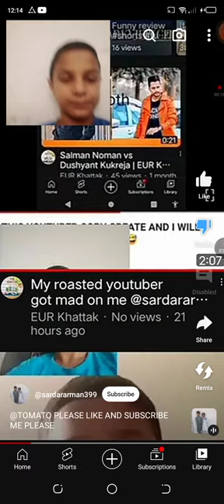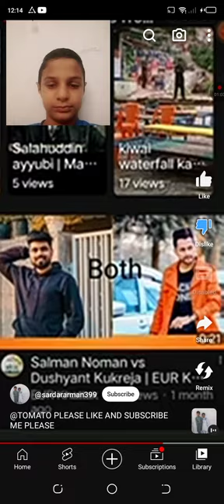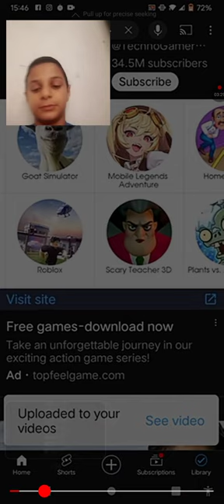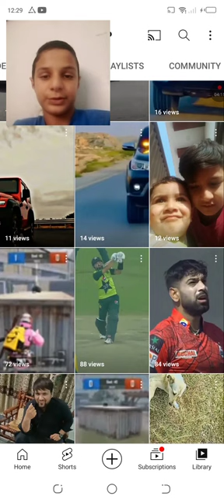He roasted me again 😤😠😡